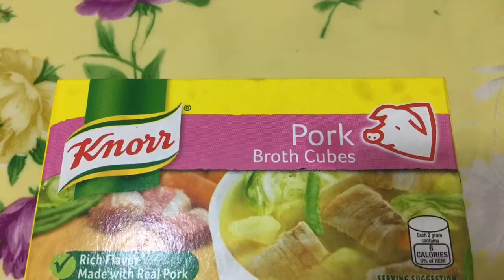GINATAANG LANGKA WITH CHICKEN FEET ( LANGKASING SARAP NITO!!! )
Hello everyone, this dish is a recipe that we got from my hubby’s mom...Its Super yummy & healthy pa..Guys hope you guys can try this at home kc sobrangg sarap👍

We all know that Chicken Feet is packed with protein, calcium & COLLAGEN..Im sure all the momshie out there like me lovessss collagen😍

♥️So hope you guys will enjoy our video!!!

HOMECOOKS..